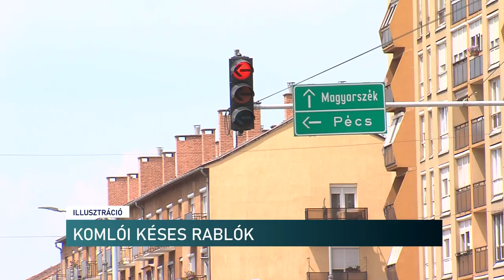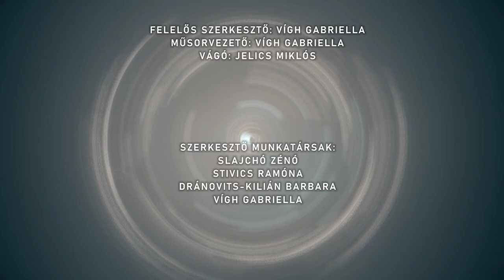Híradó - Pannon TV 20241003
Lenau Ház - egy év építkezés után átadták az épületet
Késekkel raboltak ki idős nőket Komlón - az egyik vádlott még csak 16 éves
Magyarország legnagyobb iskolaszövetkezete 35 éves - évfordulót ünnepelt a Meló-Diák Dél